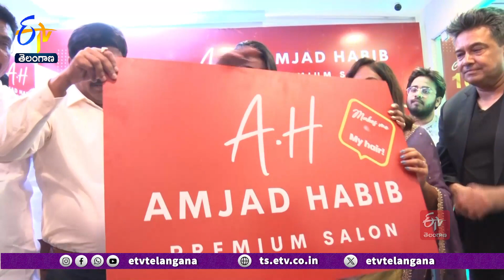Heroine Dimple Hayati Buzz At Hyderabad | హైదరాబాద్‌లో హీరోయిన్ డింపుల్ హయాతి సందడి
హైదరాబాద్‌లో హీరోయిన్ డింపుల్ హయాతి సందడి